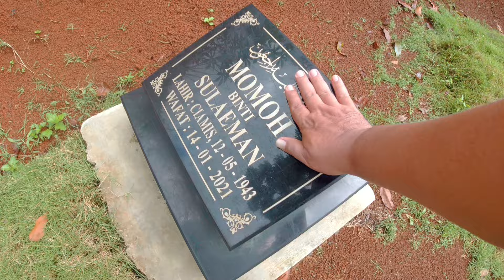Setelah Tujuh Tahun Baru Pulang Ke Cilacap 😭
Dalam video ini, saya bercerita tentang pengalaman saya yang tidak pulang ke Cilacap selama tujuh tahun. Temukan cerita menarik di video ini!